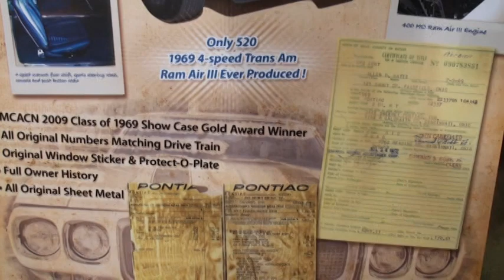69 trans am walkaround MCACN